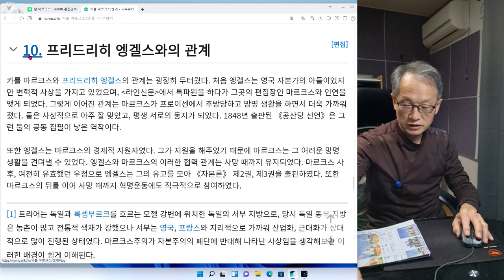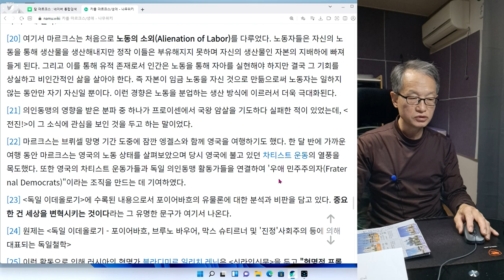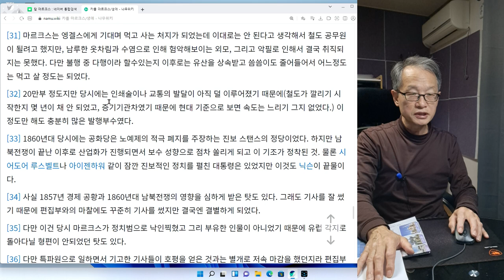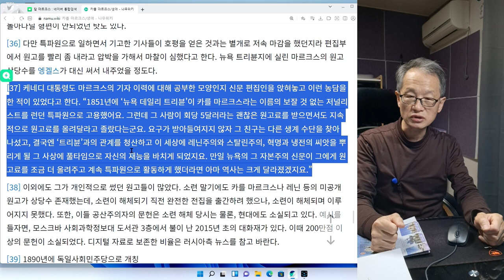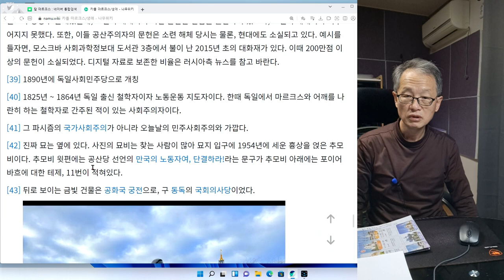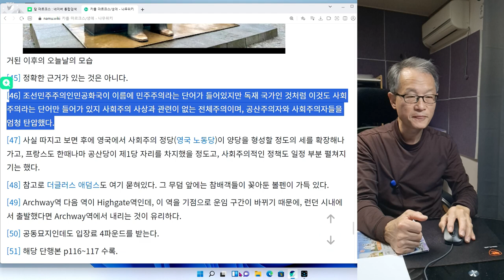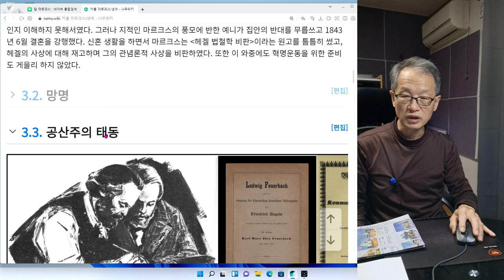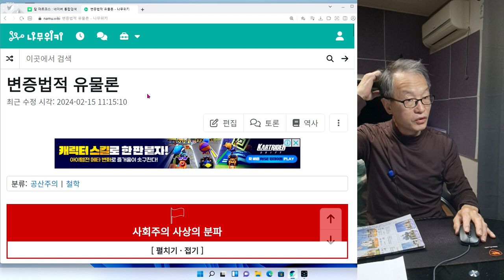칼 마르크스 5회 엥겔스는 마르크스 사후에 자본론 1,2집을 출간했다